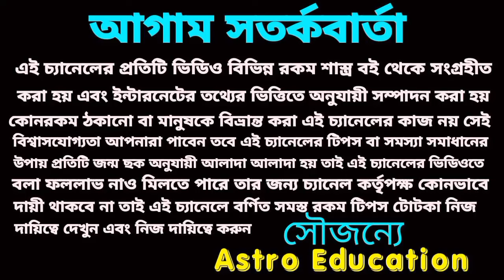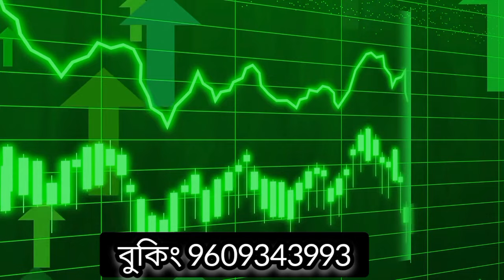এই পাঁচটি রাশির নতুন প্রেমে ও পুরাতন প্রেম ফিরে আসতে চলেছে!love